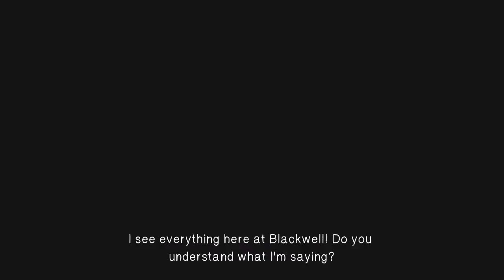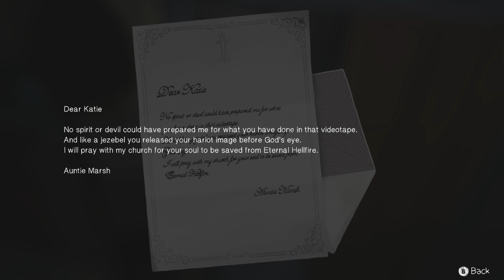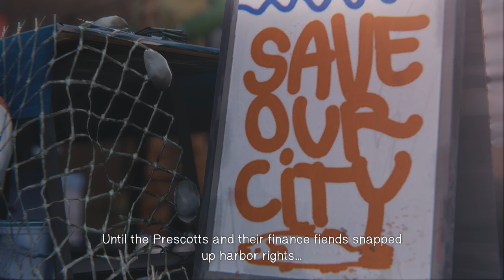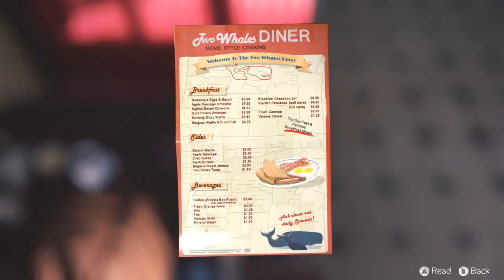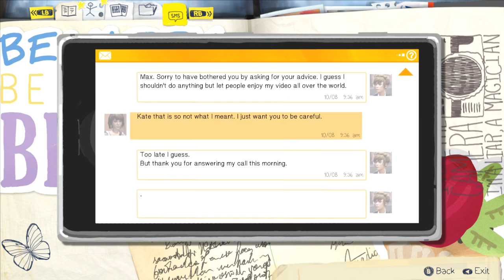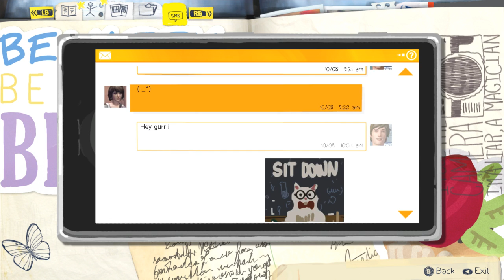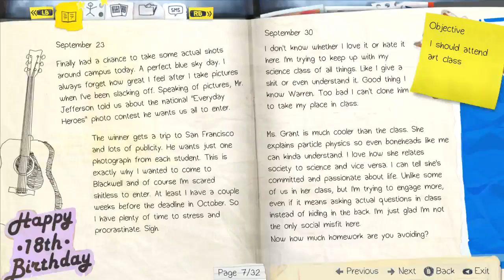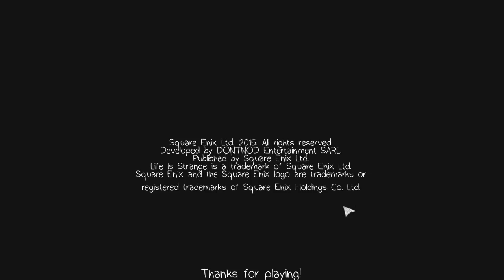Max & Chloe's Excellent Adventure Ep. 2 ".........."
Things got too real in this one.